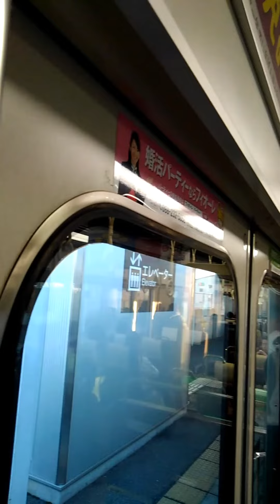岡山の電車ドア開閉集